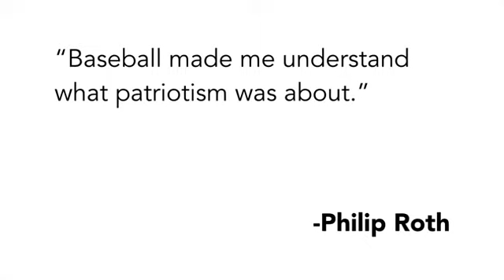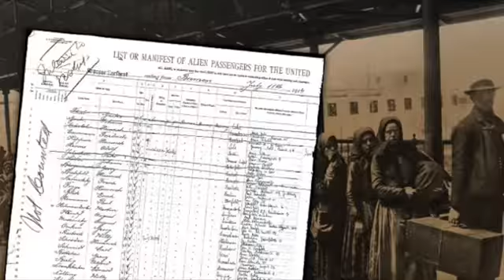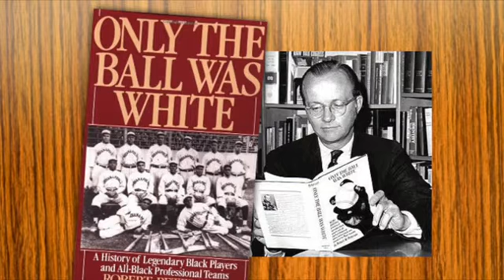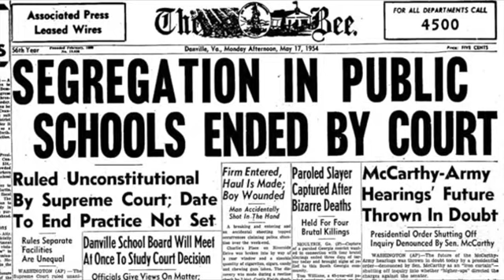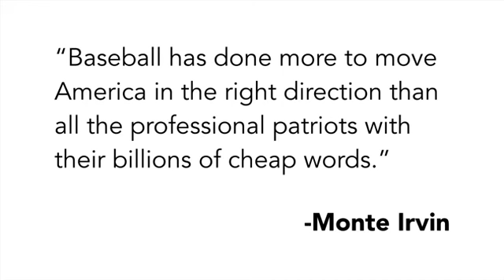Unit 6 Baseball's Melting Pot